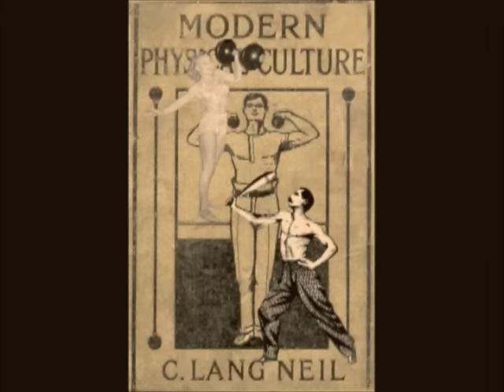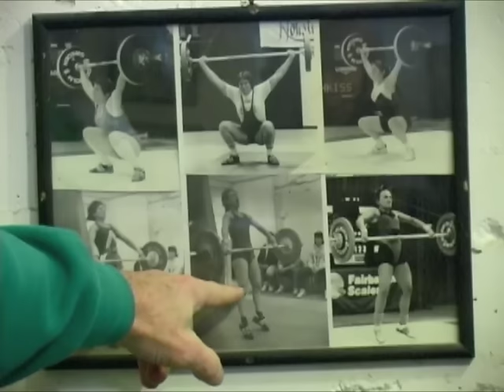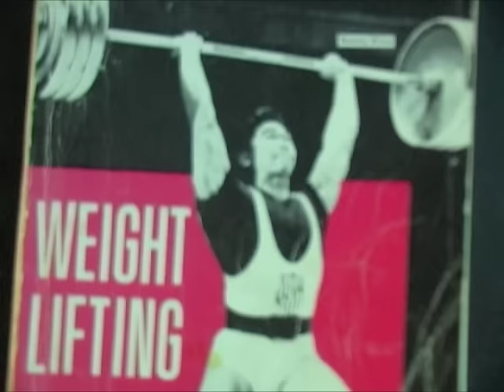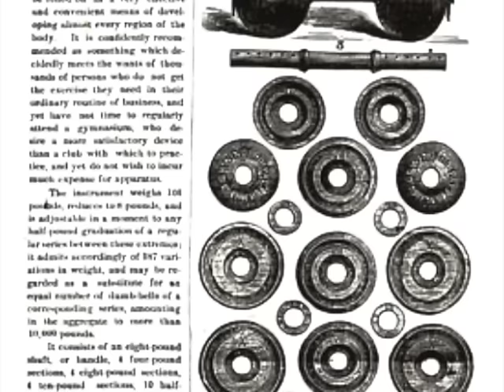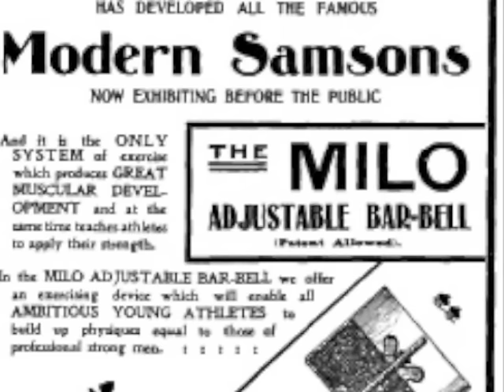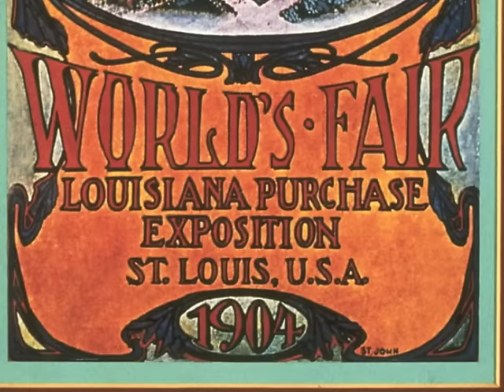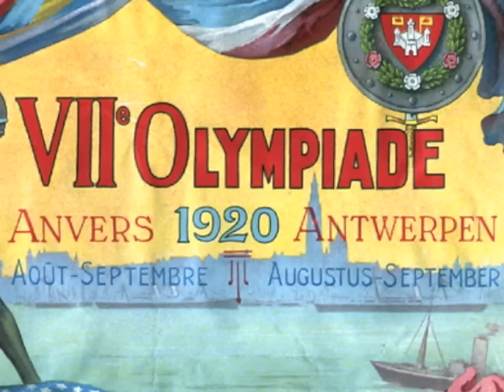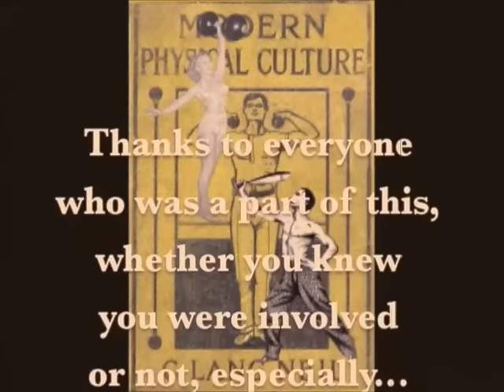The History of Weightlifting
If you have a passion for movement and strength then embrace the roots of physical culture. Here's the story of the beginnings of the sport of weightlifting. Special thanks to the Todds at the Stark Center for Physical Culture, and to all the folks interviewed for this project. The strength community is a giving place!